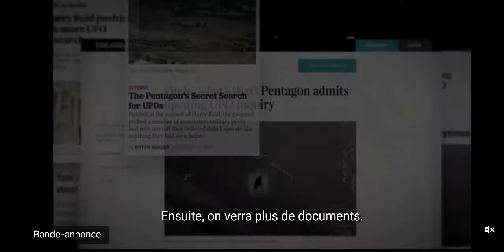Bande-annonce : Ovnis : Classés top secret (VOSTFR - Netflix)